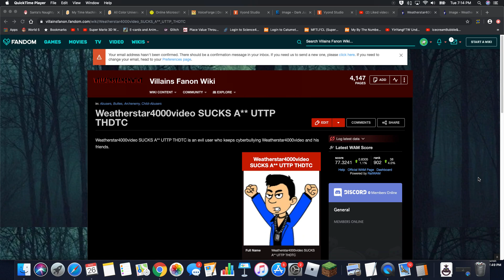Weatherstar4000video SUCKS A** UTTP THDTC Is Now On The Villains Fanon Wiki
Weatherstar4000video SUCKS A** UTTP THDTC, if you are watching this, you deserve to be on the Villains Fanon Wiki for making videos out of Weatherstar4000video and his friends!